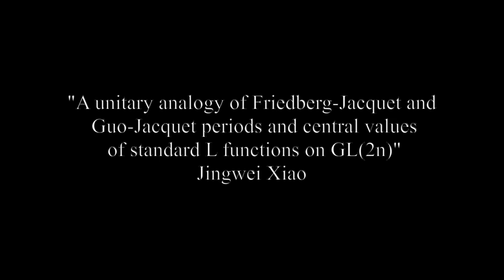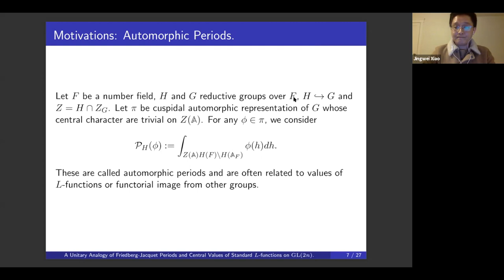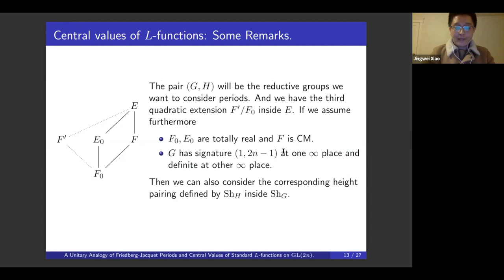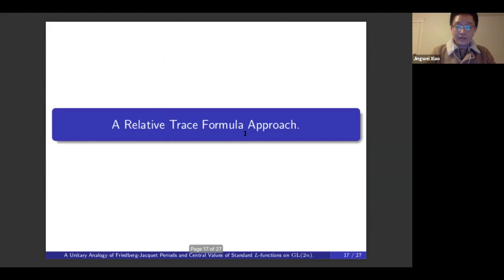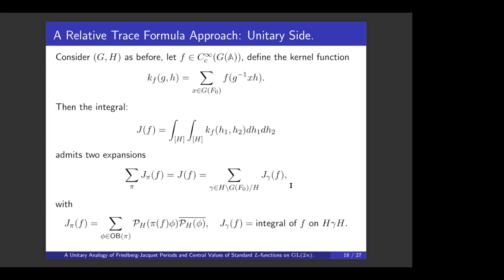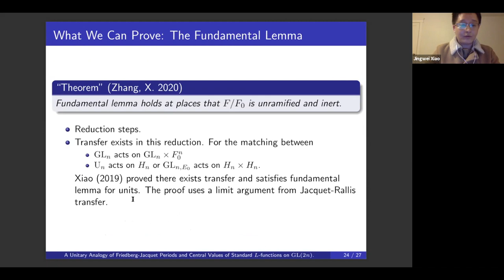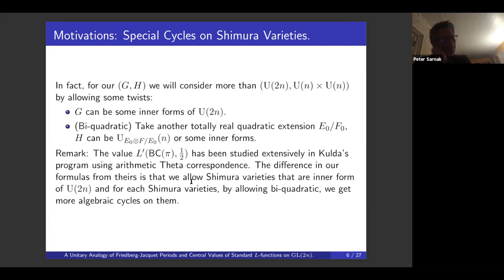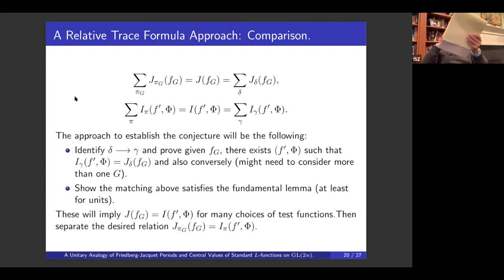A unitary analogy of Friedberg-Jacquet and Guo-Jacquet periods and central values... - Jingwei Xiao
Joint IAS/Princeton University Number Theory Seminar

Topic: A unitary analogy of Friedberg-Jacquet and Guo-Jacquet periods and central values of standard L functions on GL(2n)
Speaker: Jingwei Xiao
Institute for Advanced Study and Princeton University; Veblen Research Instructor, School of Mathematics